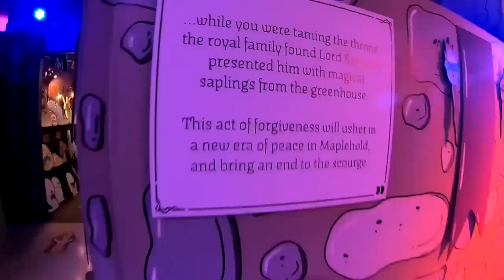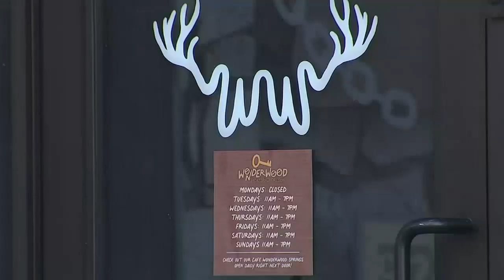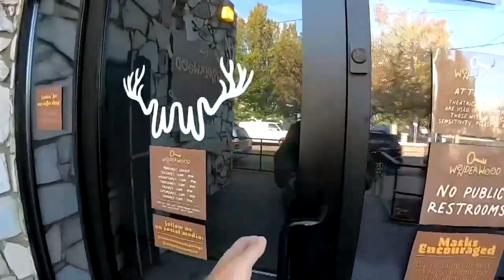Artist Mike Bennett creates magical café in N. Portland